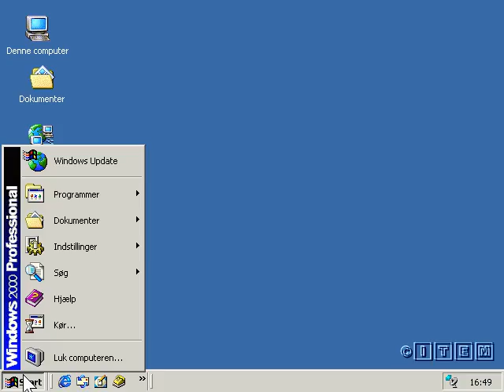Islam is the religion for YOU 1